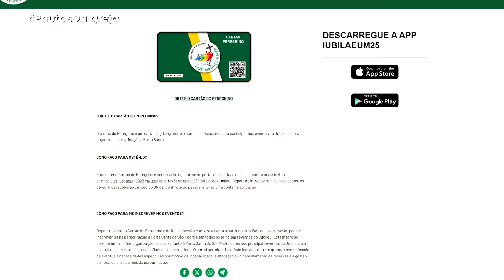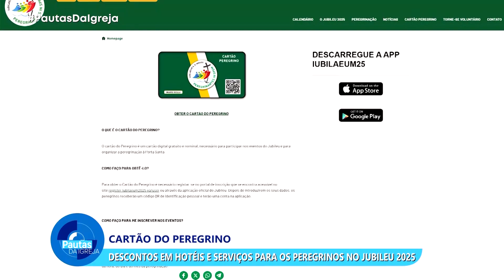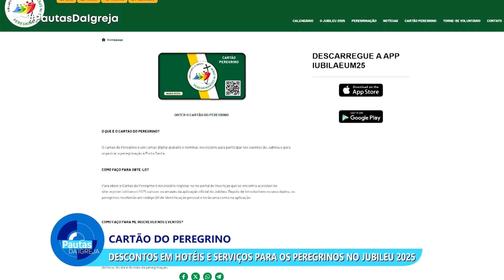PDI | Cartão do Peregrino - 27/11/2024